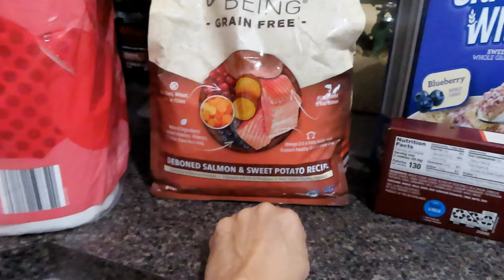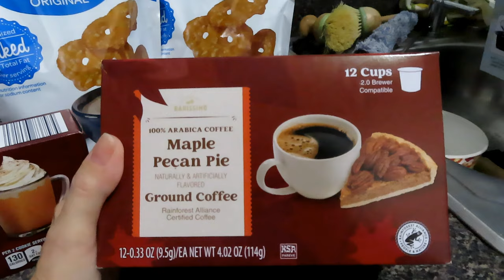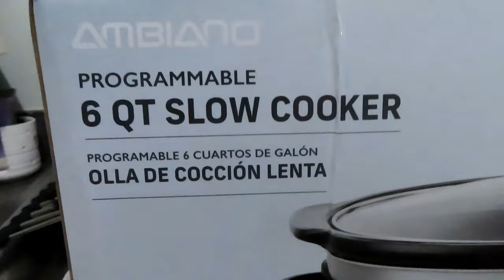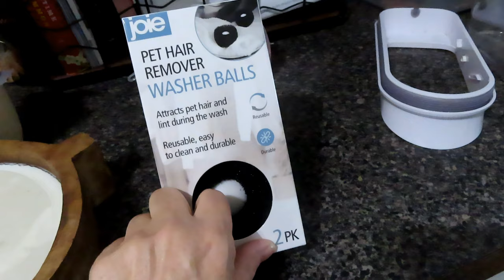A QUICK ALDI HAUL, FROM THE AISLE OF SHAME!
Hi friends,
Tonight, I have a quick Aldi haul, from the aisle of shame. What? you have never heard of the aisle of shame? oh, you must go! It is simply the aisle with all of the seasonal items, decor, shoes, clothing, a really fun time! There is even a facebook group regarding the AOS as it is affectionately known. So, if you decide to go and check it out - let me know if you caw caw(ed) and got a response. (You caw caw loudly in the aisle when you find a fun item that is going viral). Have fun!

~smiles~
Leslee